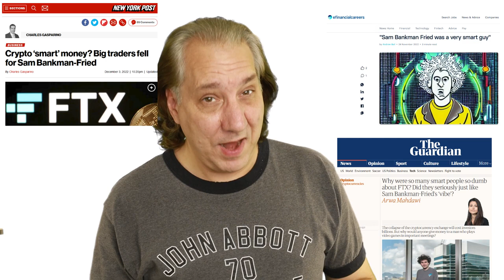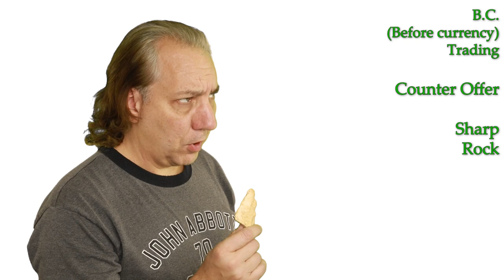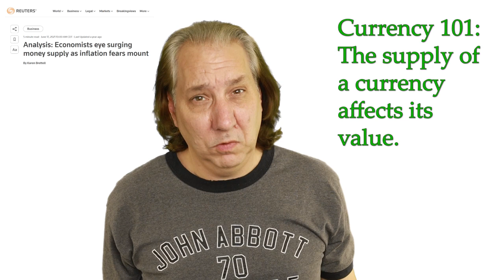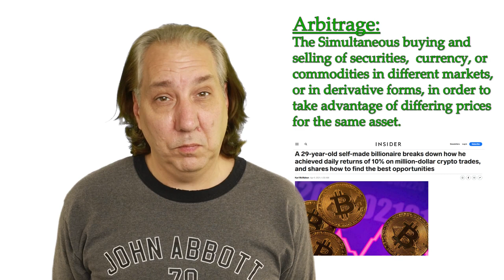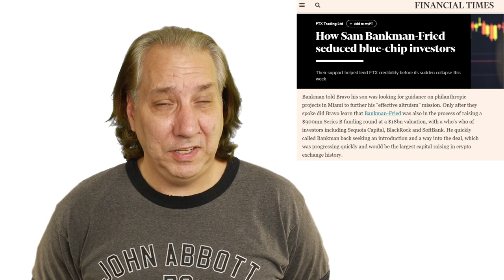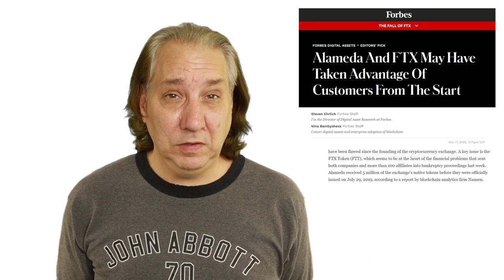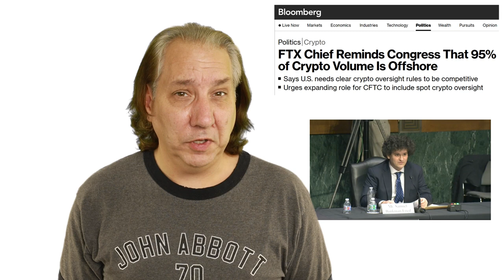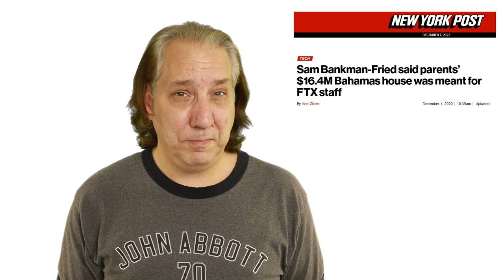Explain Sam Bankman Fried & FTX to me as if I were 10 years old (in 13 minutes or less)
It took me two weeks, and I had to edit on the fly as details emerged. But I walk you through currency, crypto currency, and how FTX went from being Crypto's darling company, to the best example of why you shouldn't trust your money to someone who dresses like me.